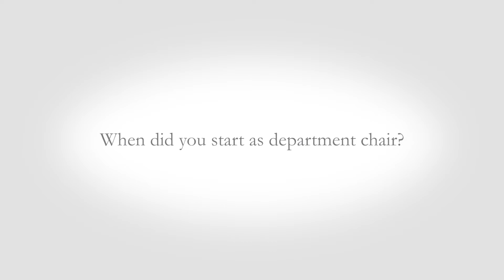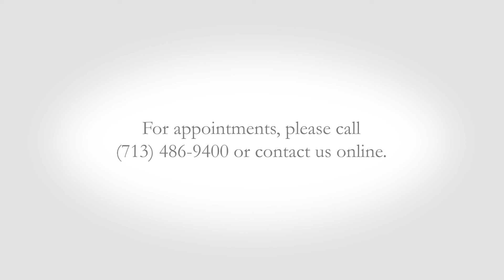Timothy McCulley, MD, Chair of the Ruiz Department of Ophthalmology and Visual Science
Meet Dr. Timothy McCulley, who leads the talented Ruiz Department of Ophthalmology and Visual Science at McGovern Medical School at UTHealth Houston.